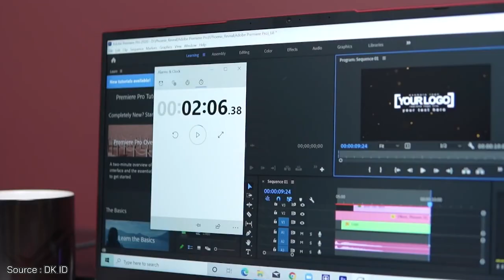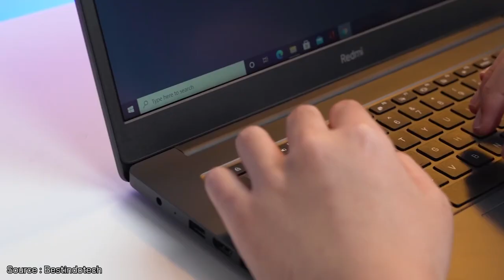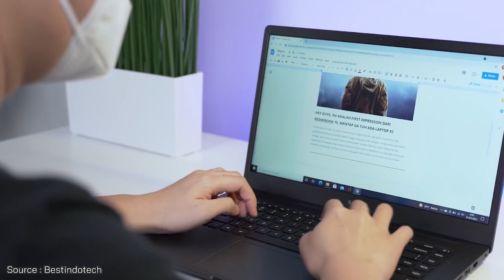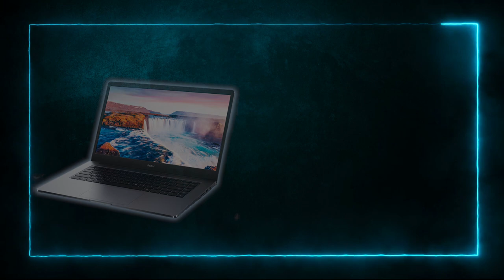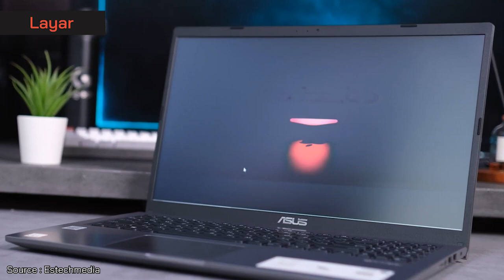LAPTOP 7 JUTAAN TERBAIK 2021! – Pilihan Terbaik di Akhir Tahun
Yo Guys!
Pada video ini @RahGadget membahas Laptop 7 Jutaan Terbaik yang cocok untuk dibeli pada akhir tahun 2021. Buat kamu yang pengen punya laptop anti-lag dan bisa dipake editing & gaming, konten ini bakalan cocok untukmu!

Dengan budget mulai 7-8 juta, kamu sudah bisa menikmati game-game seru seperti Valorant, Genshin Impact, Dota 2, CSGO, dan PES 2017. Selain performa, buat yang lebih doyan nonton atau editing, ada juga laptop yang sudah memiliki layar 14 inch IPS FHD dengan color gamur 97% sRGB. Nah biar pilihanmu tepat sehingga budget 7-8 juta mu bisa mendatangkan laptop kualitas terbaik, simak video ini ya!

Salam Gadgeters!

0:00 Intro
0:15 Apa kabar laptop 7 jutaan di akhir tahun 2021?
0:57 Laptop Terbaik No 1
3:19 Kesimpulan Laptop No 1
3:31 Laptop Terbaik No 2
5:19 Kesimpulan Laptop No 2
5:31 Laptop Terbaik No 3
7:44 Kesimpulan Laptop No 3
7:57 Laptop Terbaik No 4
9:54 Kesimpulan Laptop No 4
10:06 Laptop Terbaik No 5
11:21 Kesimpulan Laptop No 5

~Link Pembelian~
A. Laptop No 1

-Copyright-
Title 17, US Code (Sections 107-118 of the copyright law, Act 1976):